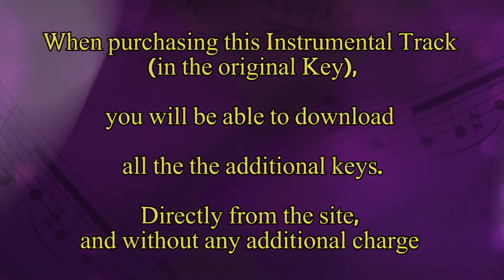Benshel (Ben Shel Melech) - Meir Green - Instrumental Track Playback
Benshel-Meir Green-Original Key-E Major-118 BPM-Playback

Benshel-Meir Green-Minus 2.5 Tones-B Major-110 BPM-Playback

Benshel-Meir Green-Minus 2.5 Tones-B Major-118 BPM-Playback

Benshel-Meir Green-Minus 2 Tones-C Major-110 BPM-Playback

Benshel-Meir Green-Minus 2 Tones-C Major-118 BPM-Playback

Benshel-Meir Green-Minus 1.5 Tones-D Flat Major-110 BPM-Playback

Benshel-Meir Green-Minus 1.5 Tones-D Flat Major-118 BPM-Playback

Benshel-Meir Green-Minus 1 Tone-D Major-110 BPM-Playback

Benshel-Meir Green-Minus 1 Tone-D Major-118 BPM-Playback

Benshel-Meir Green-Minus Halftone-E Flat Major-110 BPM-Playback

Benshel-Meir Green-Minus Halftone-E Flat Major-118 BPM-Playback

Benshel-Meir Green-Plus Halftone-F Major-110 BPM-Playback

Benshel-Meir Green-Plus Halftone-F Major-118 BPM-Playback

Benshel-Meir Green-Plus 1 Tone-F Sharp Major-110 BPM-Playback

Benshel-Meir Green-Plus 1 Tone-F Sharp Major-118 BPM-Playback

 * Benshel-Meir Green-Plus 1.5 Tones-G Major-110 BPM-Playback

 * Benshel-Meir Green-Plus 1.5 Tones-G Major-118 BPM-Playback

 * Benshel-Meir Green-Plus 2 Tones-G Sharp Major-110 BPM-Playback

 * Benshel-Meir Green-Plus 2 Tones-G Sharp Major-118 BPM-Playback

Benshel-Meir Green-Plus 2.5 Tones-A Major-110 BPM-Playback

Benshel-Meir Green-Plus 2.5 Tones-A Major-118 BPM-Playback

Benshel-Meir Green-Plus 3 Tones-A Sharp Major-110 BPM-Playback

Benshel-Meir Green-Plus 3 Tones-A Sharp Major-118 BPM-Playback